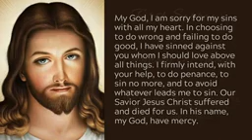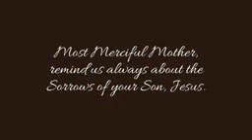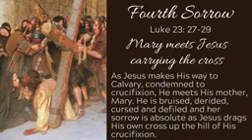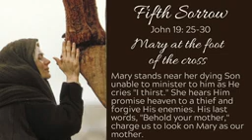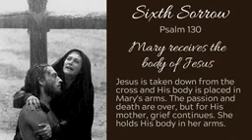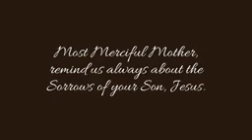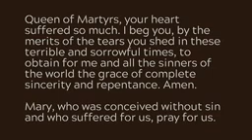Chaplet of the Seven Sorrows of Mary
let us make known our mother Mary to the whole world